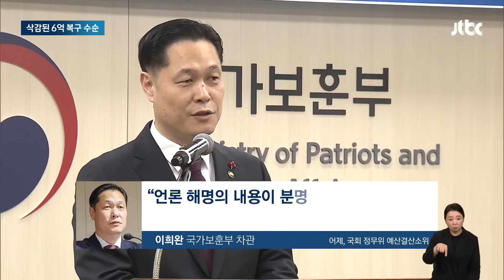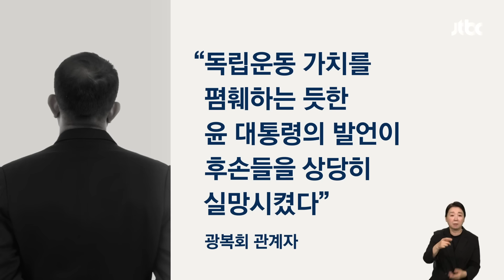'보복성 논란' 삭감됐던 광복회 예산 6억, 원상 복구 수순 / JTBC 뉴스룸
보훈부가 내년도 예산안에서 광복회 지원 예산을 올해보다 6억원 삭감한 것으로 드러났습니다. 김형석 독립기념관장 임명에 반발한 광복회에 보복성 조치를 한 것 아니냐는 논란이 일었는데 국회가 보훈부에 시정 조치를 요구하면서 원상 복구 수순에 들어갔습니다.